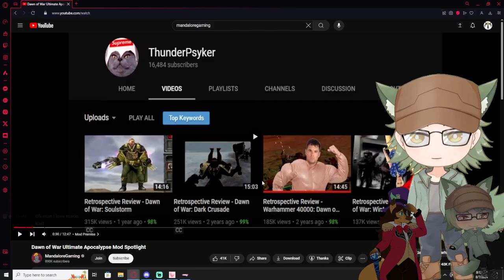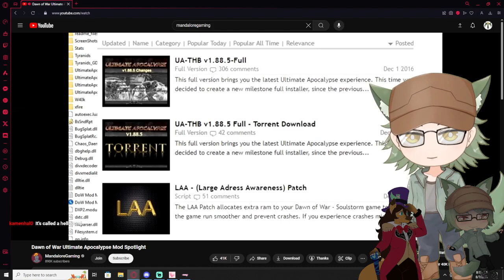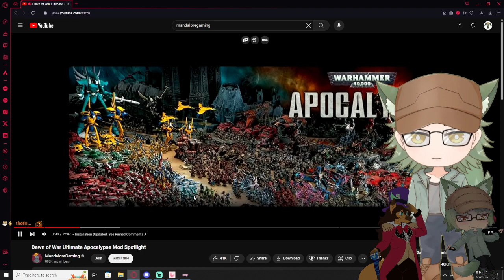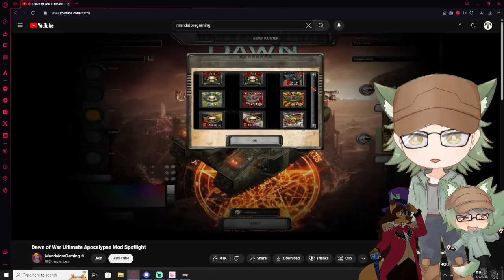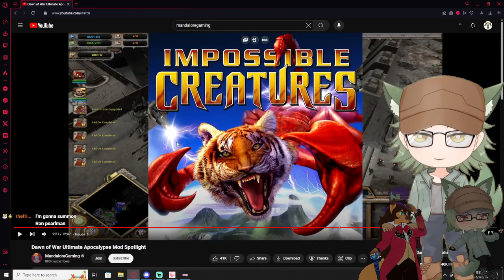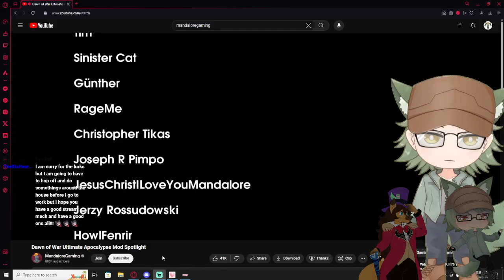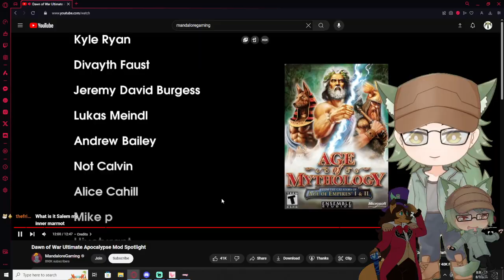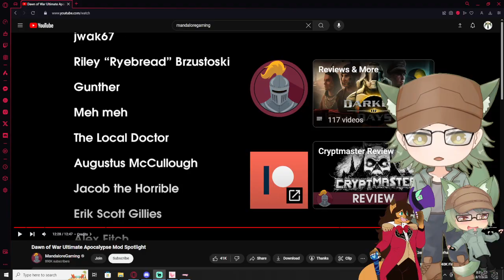Vtubers React to Dawn of War Ultimate Apocalypse Mod Spotlight By MandaloreGaming